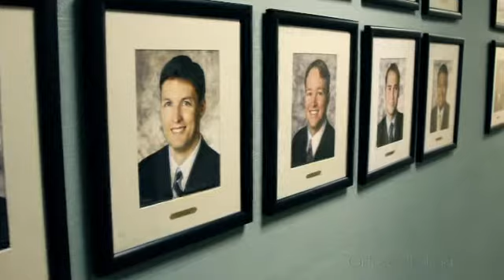Dr. Segebarth -- OrthoCarolina Spine Surgeon